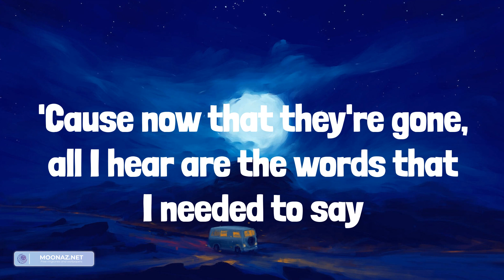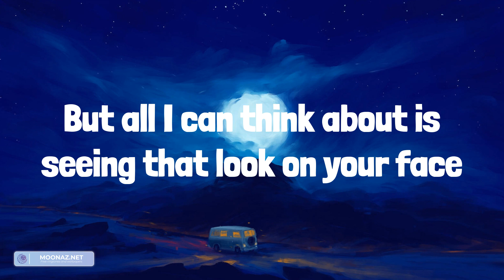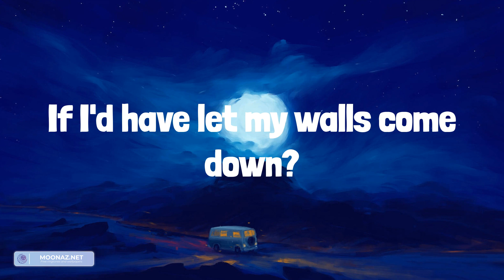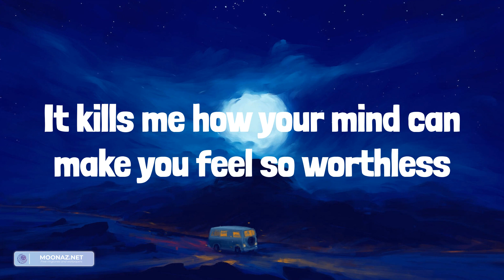Lewis Capaldi - Before You Go (Lyrics)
Lyrics:
If only I'd've known you had a storm to weather